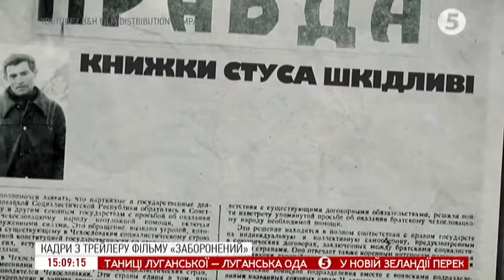Прес-показ фільму "Заборонений", знятого за історією життя Василя Стуса / включення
На широкі екрани виходить фільм про життя Василя Стуса під назвою "Заборонений".Під час його зйомок виник конфлікт через сцену із нині народним депутатом Віктором Медведчуком.